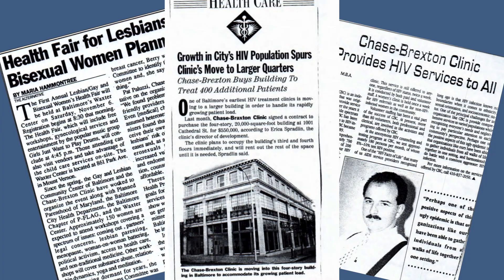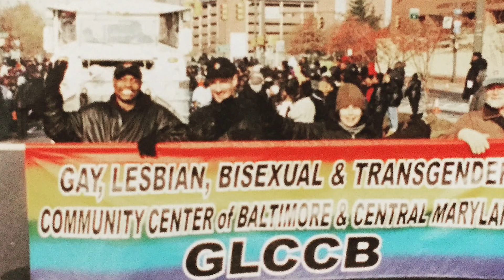National Honor Our LGBT Elders Day 2024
Take a look back at the incredible National Honor Our LGBT Elders Day event held in Baltimore, Maryland!

The Center for LGBTQ Health Equity at Chase Brexton Health Care